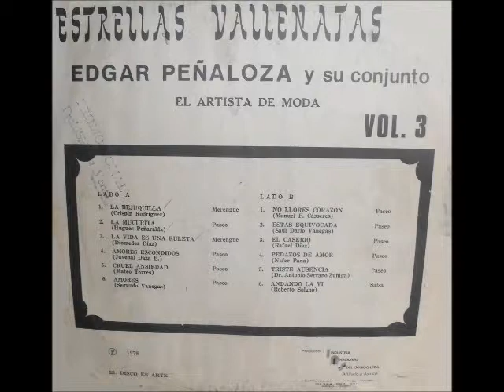Edgar Peñaloza Estrellas Vallenatas ( La Bejuquilla)